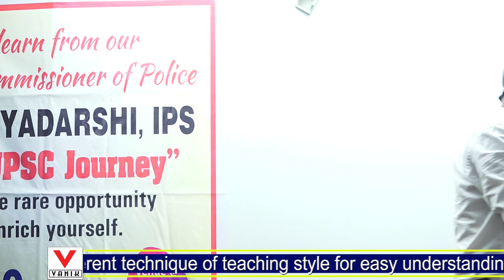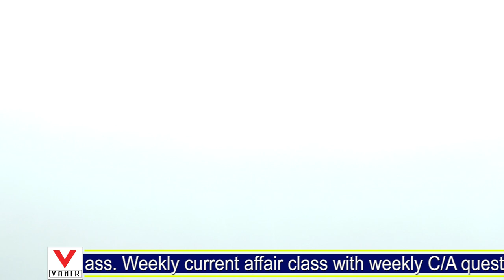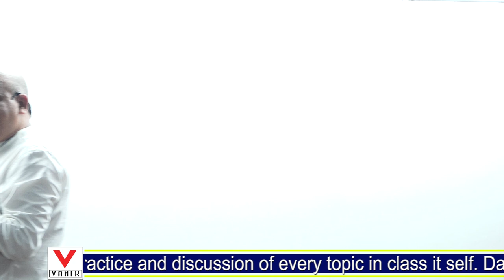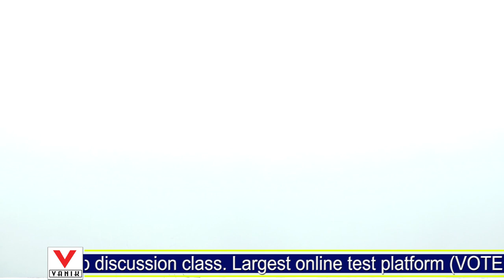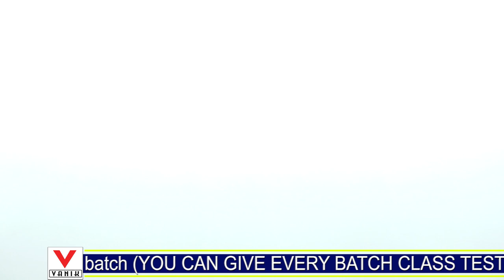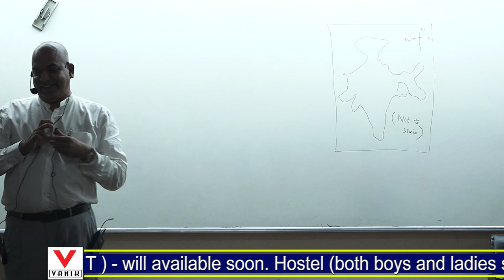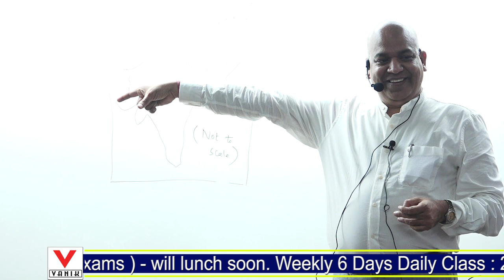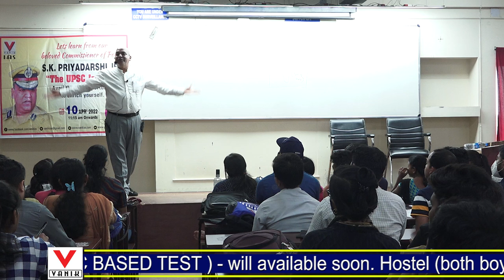STUDENTS MOTIVATION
MOTIVATION